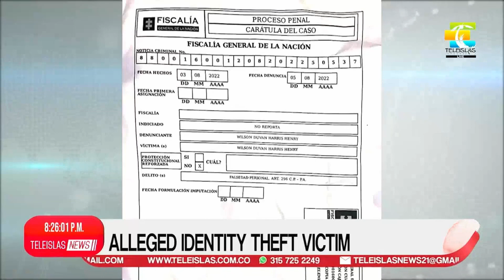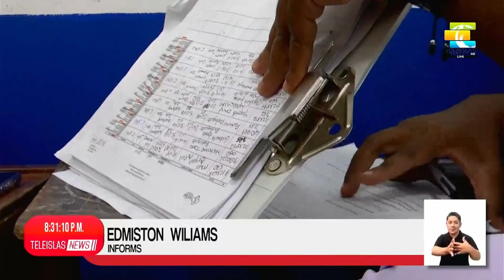TeleislasNews I Night Emission 11/08/2022